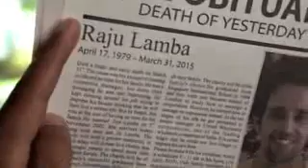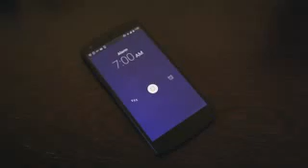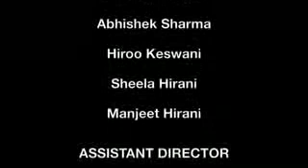Family Times is Very Much Important/ Enjoy The Life With Family